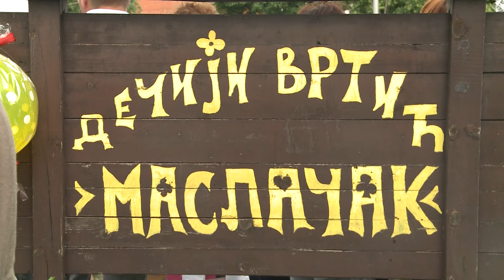TV5 - Dečja priredba u vrtiću "Maslačak" u Sevojnu